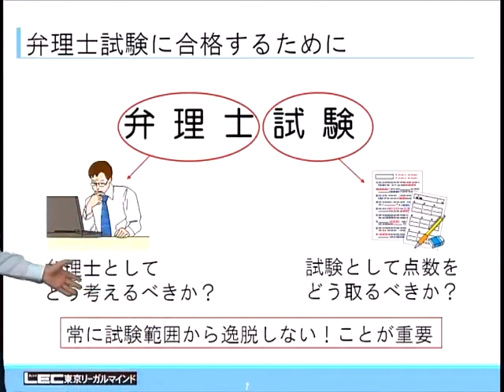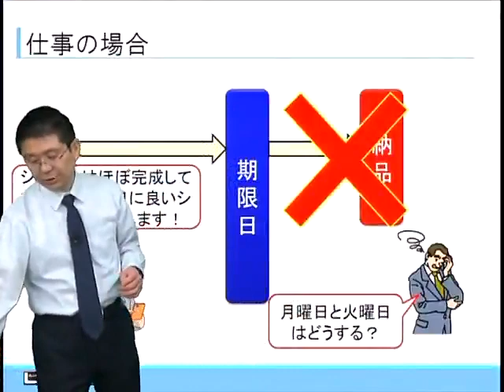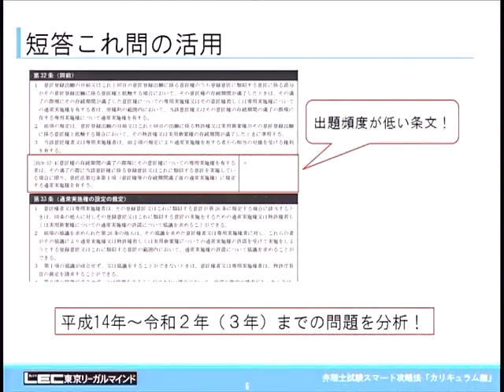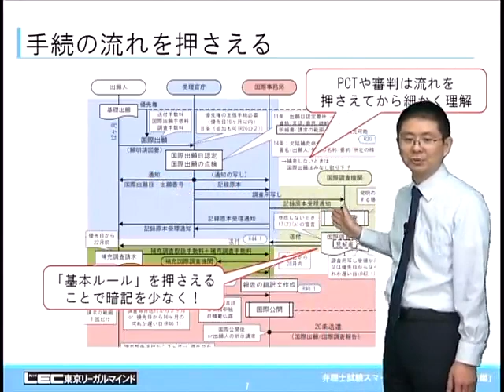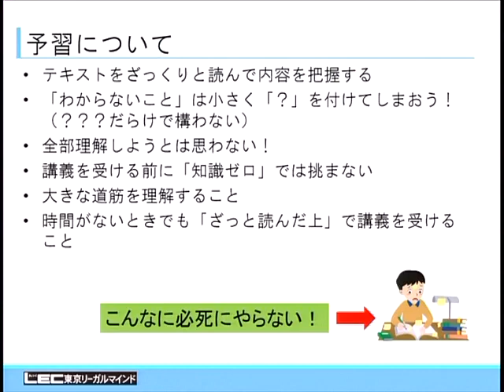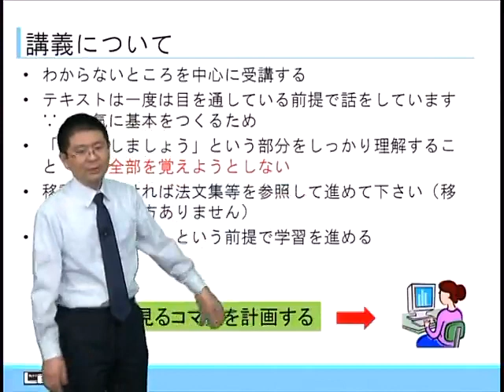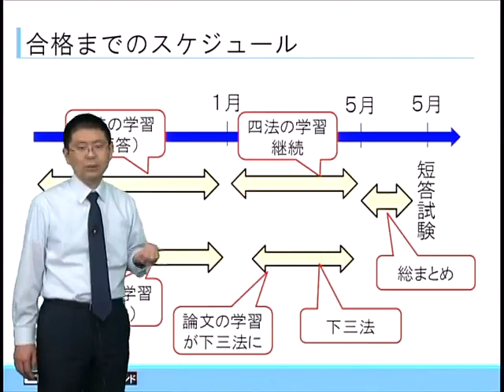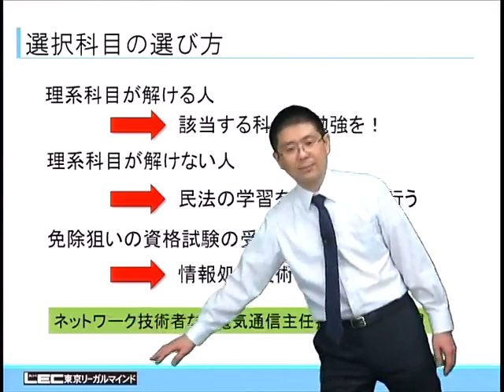【LEC弁理士】たった１８０時間で実現！弁理士試験スマート攻略法「学習プラン」編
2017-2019年度弁理士試験 初回受験合格者の
５人に４人が≪LEC初学者向けコース≫出身！